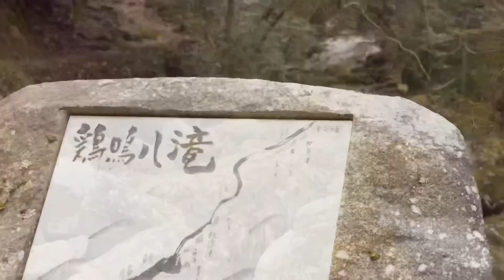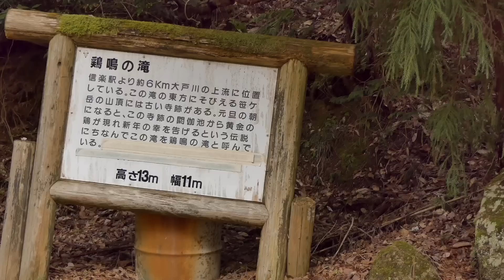CRF250Rally solo touring 甲賀市信楽町【鶏鳴八滝】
CRF250Rally ソロツーリング

信楽町の林道散策。看板に釣られて立ち寄った「鶏鳴八滝」。とてもよいとこで程よい散策が出来ました。

今回GoProでの撮影はジンバルを使用しました。

【カメラ】
Panasonic

【ウェラブルカメラ】
GoPro HERO7

【ジンバル】
Feiyu Tech WG2X